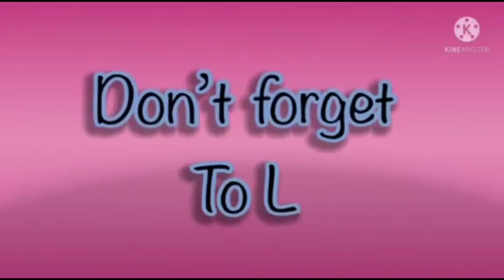super the best double elephant effects in hickory dickory docks super simple cool song 2024